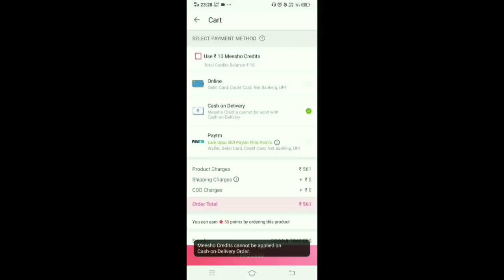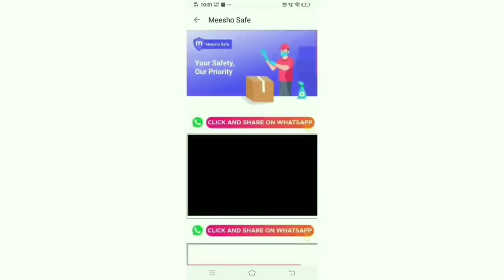Meesho Sarees and Blouses Haul || Super Affordable Sarees and Blouses|| Meesho Shopping Haul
❤Product Codes❤

Golden Blouse
S-3536586

Grey Blouse
S-1581198

Grey Saree
S-5256769

Red Saree
S-6958911